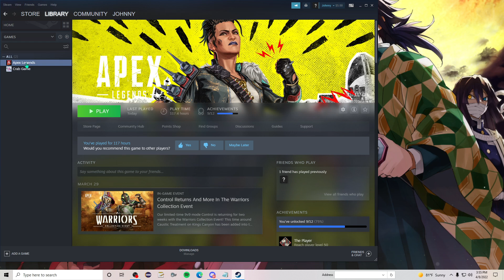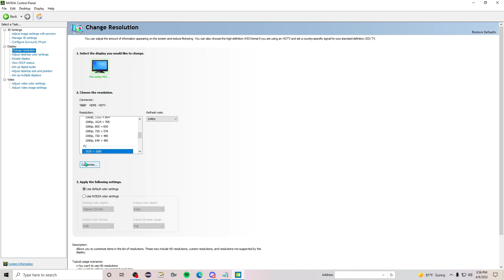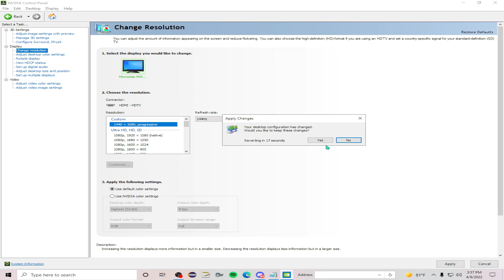Apex 1440 x 1080 resolution Tutorial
Launch Options Code:

+mat_letterbox_aspect_goal 0 +mat_letterbox_aspect_threshold 0 +building_cubemaps "1"

If you're interested in the potential advantages and disadvantages of this res I will list them here:

advantages:
-MUCH better framerate
-clean and smooth movement
-hitboxes appear bigger

disadvantages:
- Less field of view
-players will move slightly faster

Time Stamps:

00:00    introduction
00:09    video config
00:46    launch options
01:07    nvidia control panel
02:08    in game configuration
02:45    outro